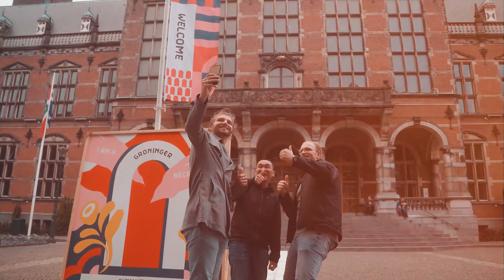Groningen is ready! Are you?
Whether you’re a first timer or a returning student: welcome, it’s great to have you in the city. Groningen has so much to offer. Space to live, study, work and above all: to be yourself. Discover and develop your talents and bring out the best in yourself. We invite you to make Groningen your home. Are you ready?